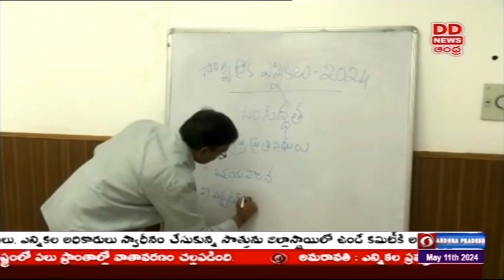General Elections 2024..ఎన్నికల సన్నద్ధతపై విజయవాడ దూరదర్శన్ దృశ్య మాధ్యమ సమావేశం || DD News Andhra